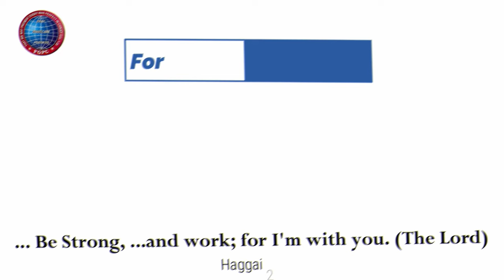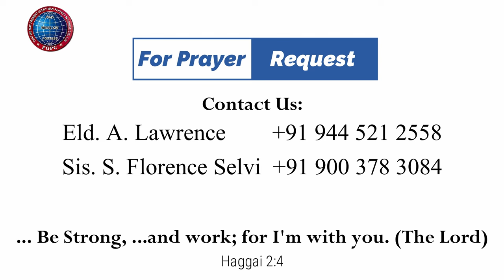துளிர்க்கும் | 10.02.2024 | Mrs. A. Eben Sathish | Kadamalaikuntu FGPC